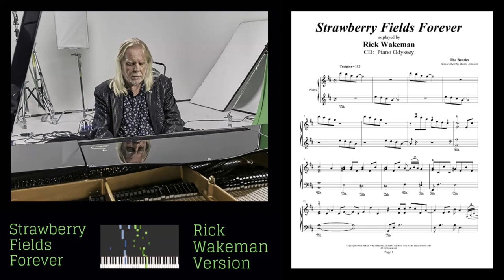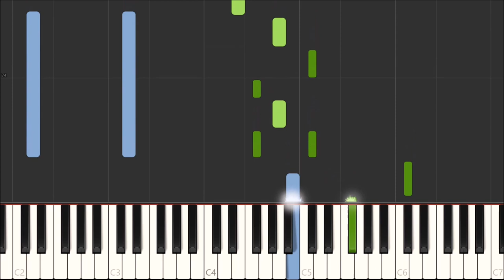Strawberry Fields Forever - Rick Wakeman Version (with sheets)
SONG WRITERS:
THE BEATLES

COVER ARTIST:
RICK WAKEMAN
CD ALBUM:
PIANO ODYSSEY
INSTRUMENT(S):
PIANO SOLO
LEVEL OF DIFFICULTY:
INTERMEDIATE